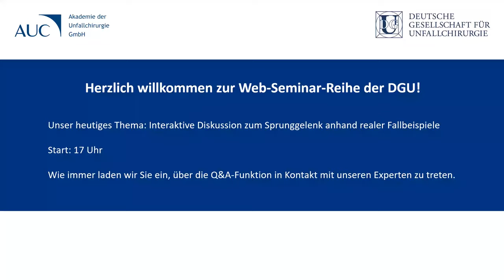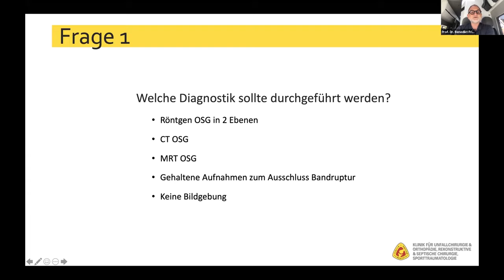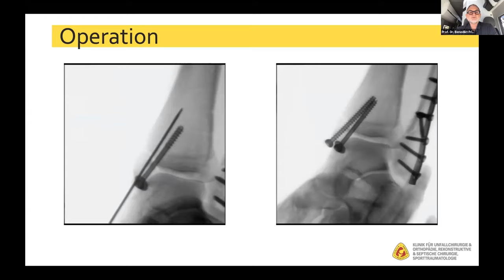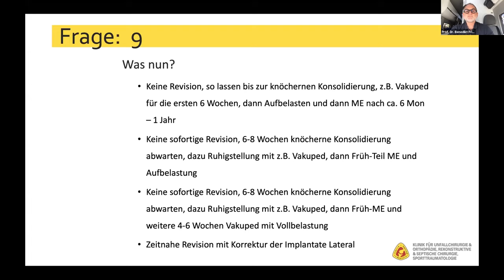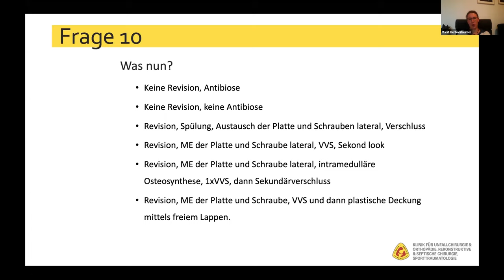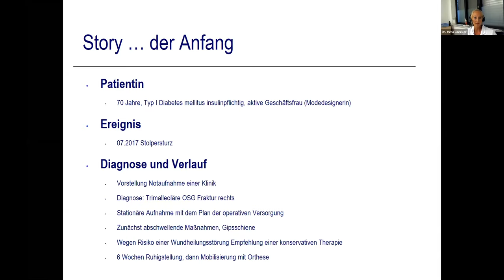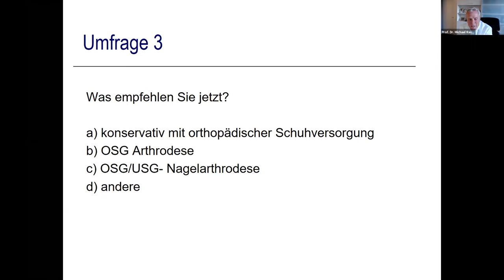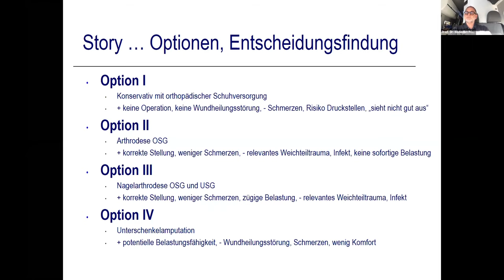DGU Web-Seminarreihe: Interaktive Falldiskussionen zum Sprunggelenk